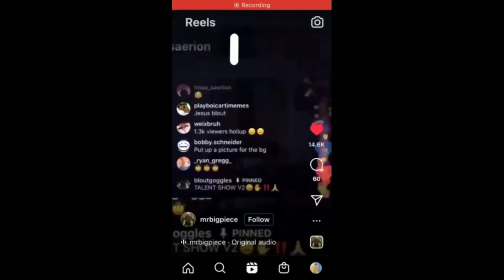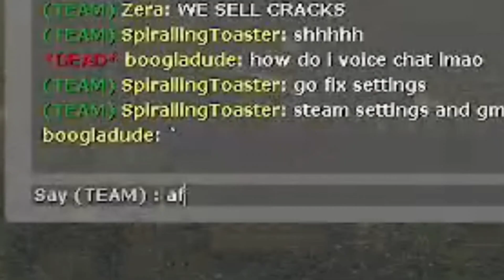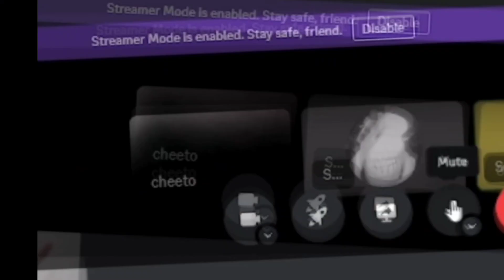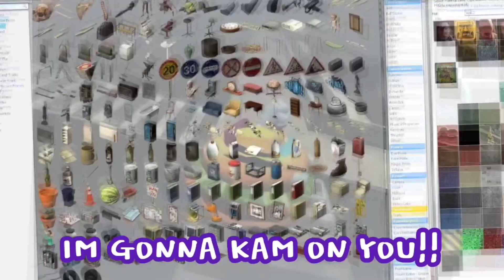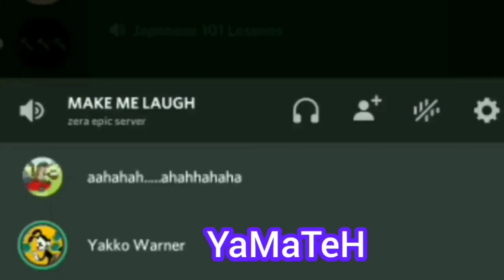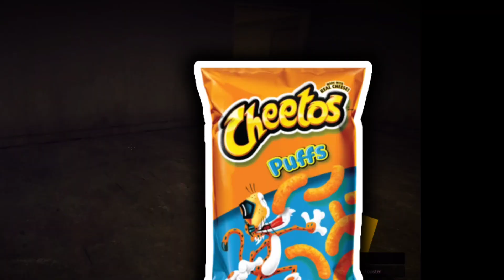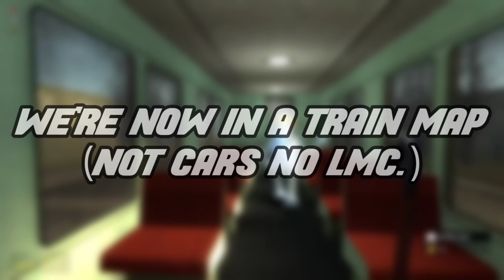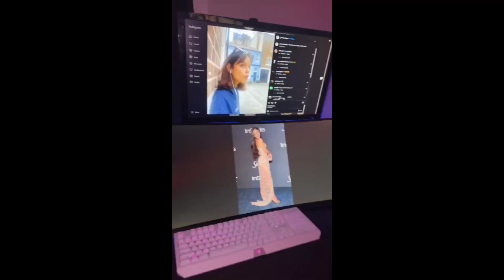SCREWING AROUND IN GARRY'S MOD AGAIN! (SO MUCH PAIN)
WE'RE CHANGING OUR CONTENT TO GMOD FR FR 😭😭😭😭😭😭🔥🔥🔥💯💯💯💯👹👹😈😈😈😋😋😋🥰🥰🥰😫💦💦💦💦😤😤😤🧔‍♀️🤑
Garry's Mod: